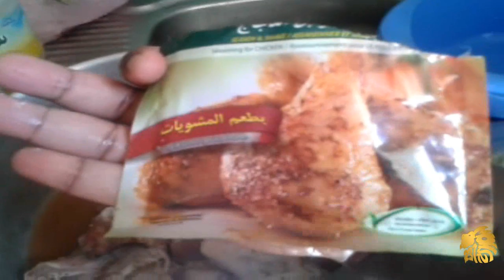Poulet Mariné au Four - La Tchop épisode 1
Hum vous qui aimez la Tchop là, voici une kankan recette que vous aimez là : le poulet mariné au four. Jeanne vous donne les détails dans la vidéo et répond à vos question en commentaire.
Pour participer , envoyez nous vos recettes !!!